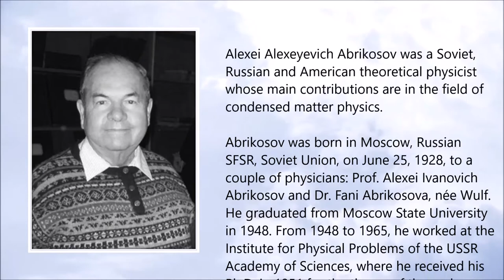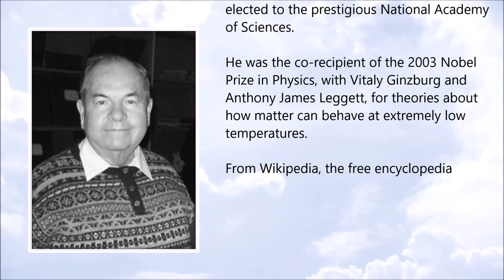Alexei Alexeyevich Abrikosov ● A Simple Tribute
Alexei Alexeyevich Abrikosov (25 June 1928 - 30 March 2017)